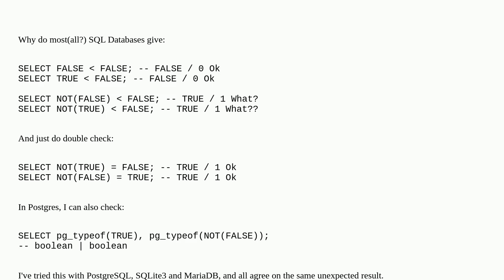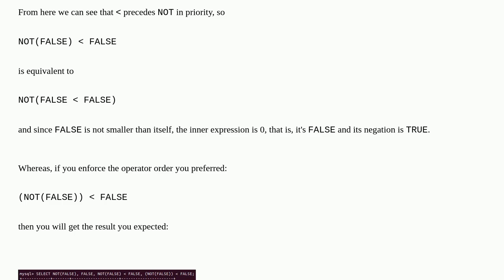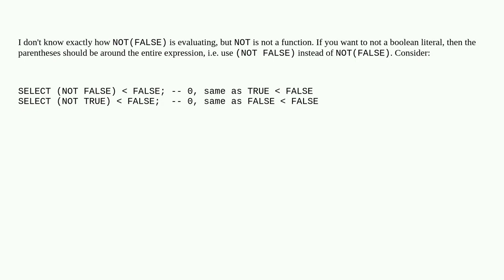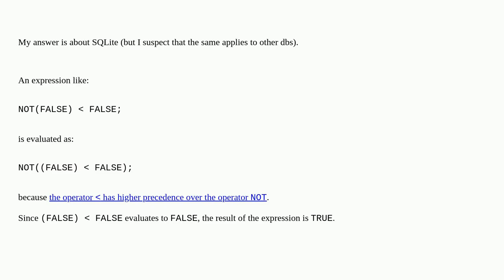SQL less/greater comparison between booleans produces unexpected results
A special thanks goes out to the community

  mariadb postgresql mysql sql sqlite